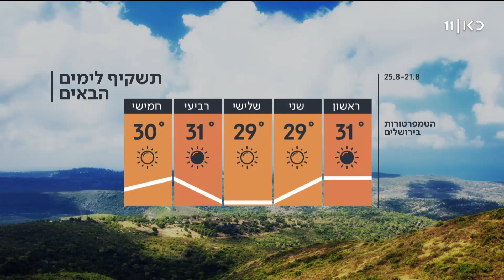התחזית 20.08.2022 | עלייה קלה בטמפרטורות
כאן חדשות | מחר תחול התחממות קלה.  ביום שני יירדו מעט הטמפרטורות. ביום שלישי - דומה. תחזית מזג האוויר, מתוך חדשות השבת 20.08.22